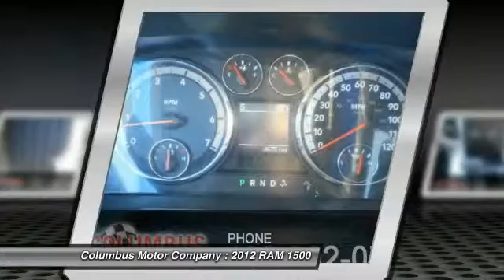2012 RAM 1500 Columbus NE C5263A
2012 RAM 1500 BIG HORN